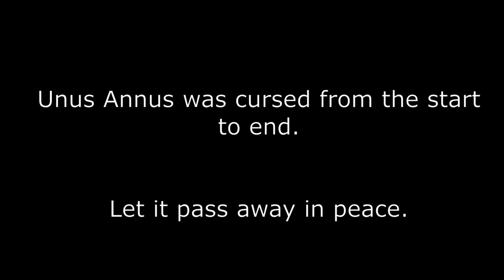Link to all Unus Annus videos (re-upload)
This took me forever to collect, please like and sub! :)